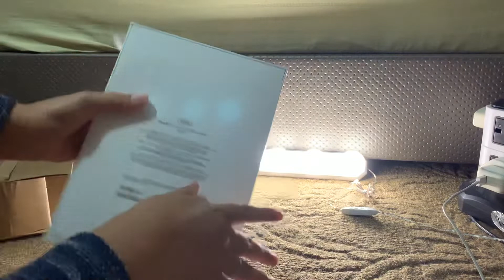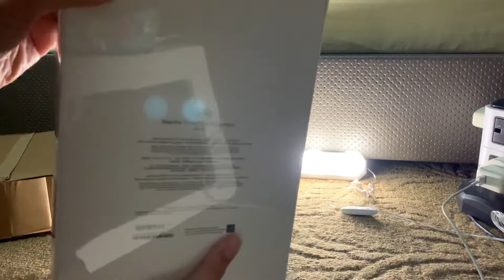(IPAD) UNBOXING IPAD PRO 11 inch (2nd gen) 2020 by mizzdillasabbar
Bought during first week MCO COVID19 period through apple store and get reduction for taking education price link.